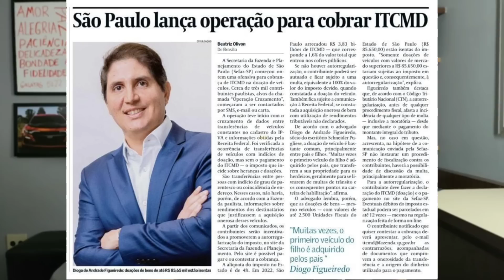URGENTE - NOVO IMPOSTO DE 4% PARA PCD PAGAR!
Citroen SIM Divisa Campinas | Valinhos 👆🏻
Av Kamekichi Ohnuma - s/n - Vila Faustina
INOVA ISENÇÕES
INACREDITÁVEL! CRONOS PCD COM ISENÇÃO DE IPI, ICMS E BÔNUS DE FÁBRICA!
EXCLUSIVO, NOVO RENEGADE PARA PCD, MAIS BARATO DO BRASIL!
KICKS PCD - O MELHOR CUSTO BENEFÍCIO EM MAIO!
CARRO PCD NOVO OU SEMINOVO? QUAL A MELHOR OPÇÃO?

Política de Comentários do Canal:

1. Ao comentar você concorda e permite que o texto, nome de perfil e imagem de perfil, possam ser usados para ilustrar e compor conteúdo em vídeo e postagem aqui deste canal, sem custo ou ônus para o criador;
2. Comentários estão sujeitos à moderação do criador do canal e ao sistema automático desta Plataforma Social. Os comentários devem ser adequados ao assunto/tema do vídeos/ canal. Comentários fora de contexto podem ser excluídos; 3. Estas regras são retroativas e se aplicam a todo o canal, em qualquer vídeo que tenha comentários públicos;
4. Se o comentário for excluído (pelo perfil que comentou ou pelo administrador do canal), mas já tiver sido usado e exibido em algum vídeo do canal, o conteúdo em vídeo NÃO será excluído.